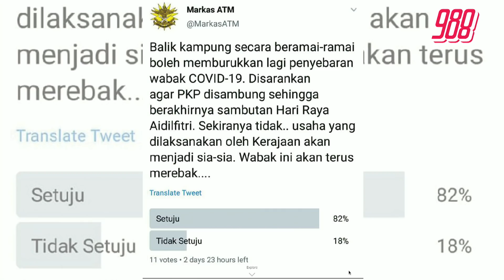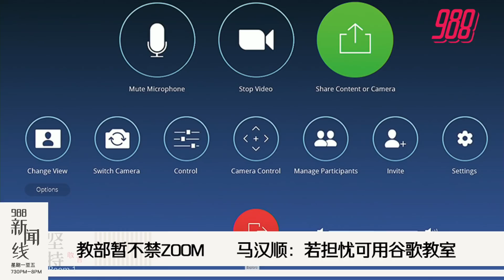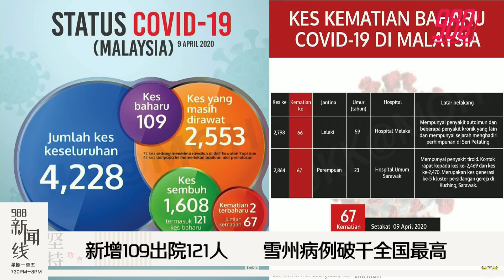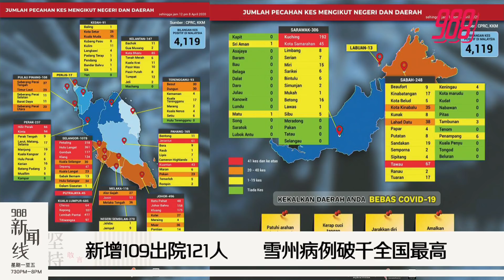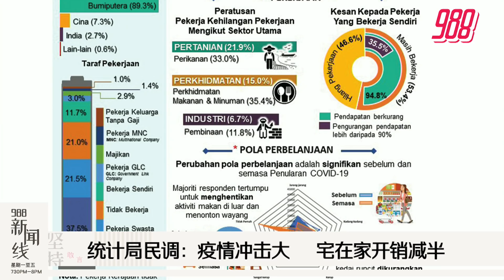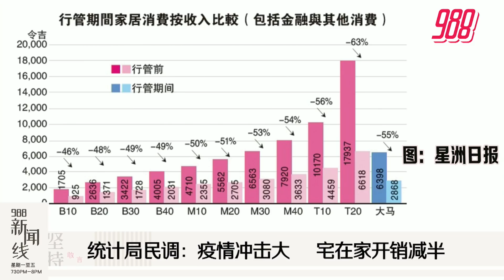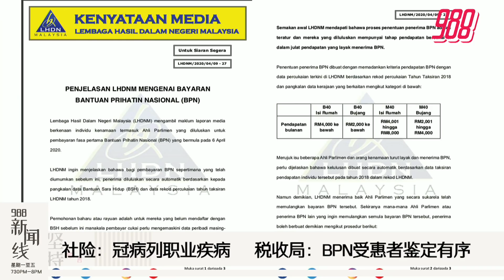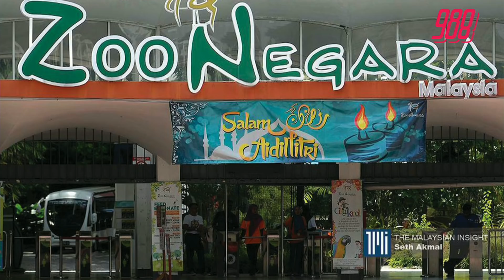988新闻线：行管令延长与否未有定案 防长：解除后也禁止群聚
988新闻线 | 行管令到底延不延长，这两天应有定案，但防长说，不管解除与否，一样会禁止群聚，同时，教部也说，学校不会仓促复课！

疫情的冲击真是大，统计局的民调出炉，显示近半的自雇人士会失业，超过7成的储蓄只能顶一个月！

……更多精彩新闻，就在988新闻线~~

主播：冠贤

📲988app让你体验视听新感受 👉